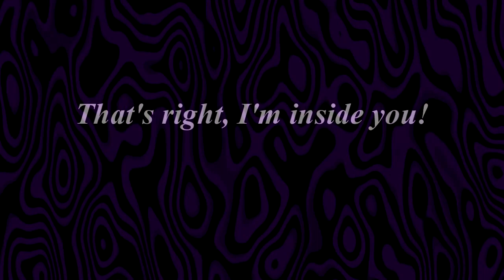Dorky Girl Plays Portal 2!!!! Part 2! " God help me!"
Keyboard BAR!

Tweeter (Twitter): @dorkygirlplays
Steam: Rillie87

Portal 1 was AMAZING! I'm SO excited to play 2.

Give me feedback! I love hearing from y'all!